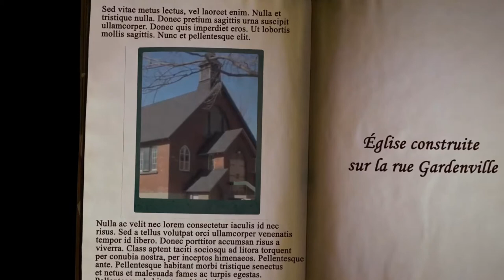25 - Gardenville United Church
Le comité de la South Shore Presbyterian Mission se rassemble chez messieur G.W. Murray le 10 novembre 1905, il est question de la construction d'une église. Suite à cette réunion, messieur Andrew Hardie fit don du terrain en plus d'une somme de 3000$ pour effectuer en partie les travaux. Le premier office fut célébré le 16 septembre 1906.